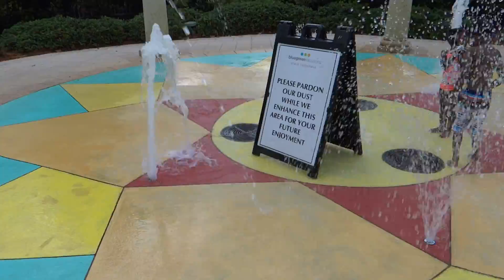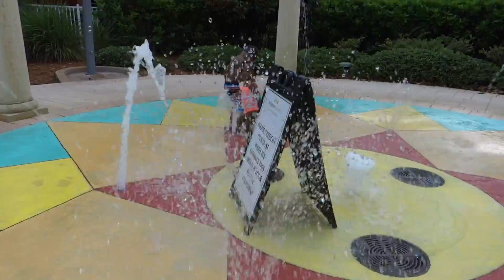The Fountains Resort Orlando